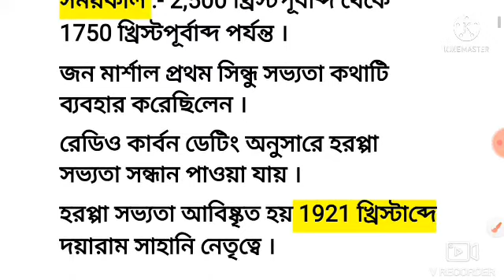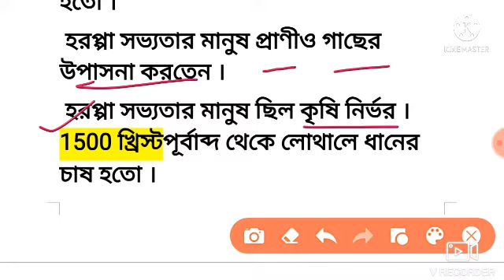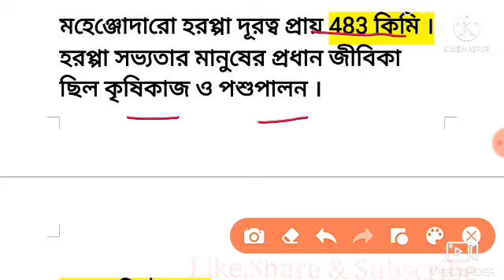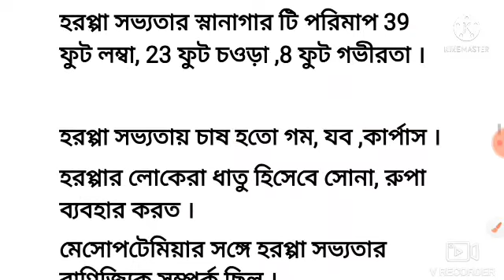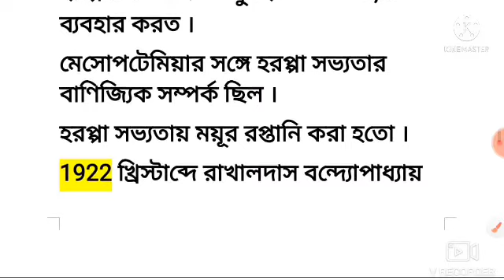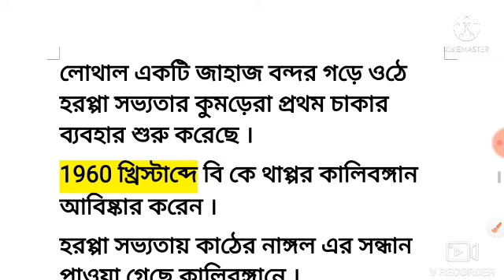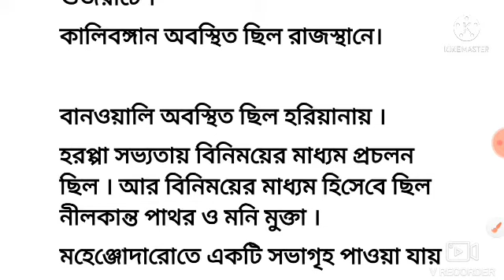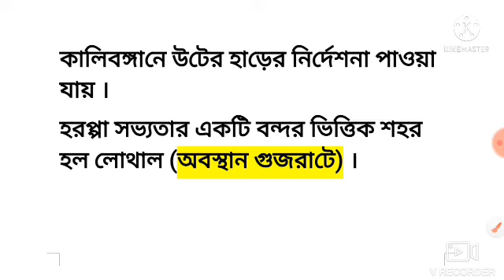Harappa Civilization// হরপ্পা বা সিন্ধু সভ্যতা//Tripura TET 2 Exam 2022//History ( ইতিহাস)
ইতিহাস //History// হরপ্পা বা সিন্ধু সভ্যতা//Harappa civilization
থেকে বিস্তারিত আলোচনা ও তার কিছু গুরুত্বপূর্ণ তথ্য এই ভিডিওর মাধ্যমে তুলে ধরা হয়েছে//

কোনো Doubt থাকলে নিচে কমেন্টের মাধ্যমে জানাবেন//

History video play list:-